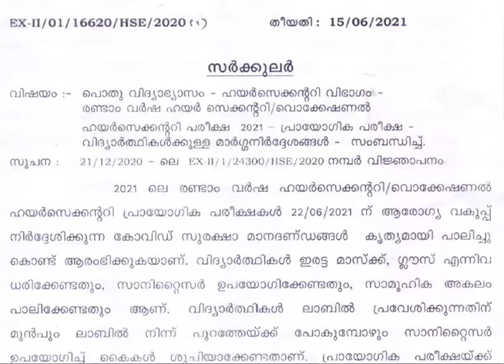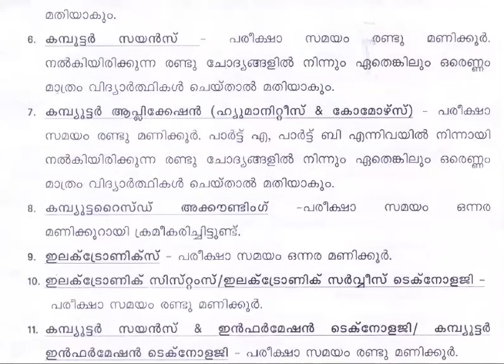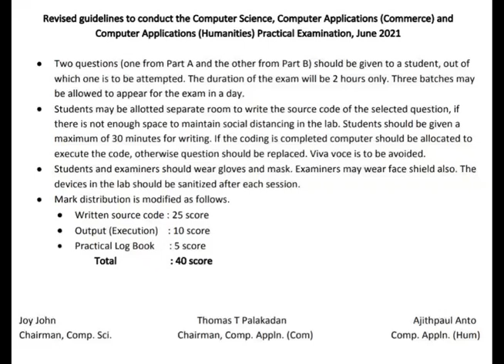Breaking | Plus two practical examination | പുതിയ മാര്‍ഗനിര്‍ദ്ദേശങ്ങള്‍ വന്നു.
Plus Two Practical Examination 2021